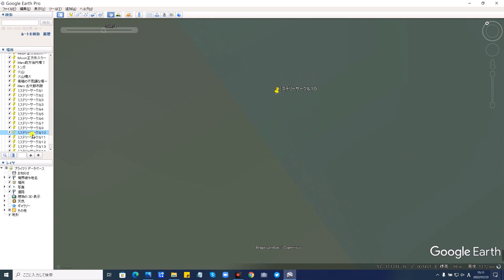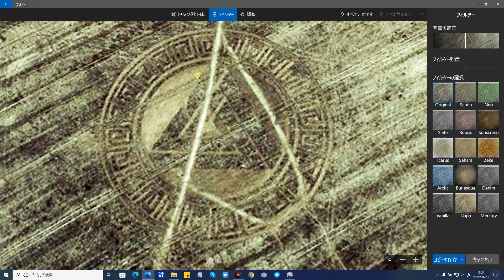Google Earthで見つけた・ミステリーサークル 2１選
Found on Google Earth ・ 21 selections of crop circles

Google Earth crop